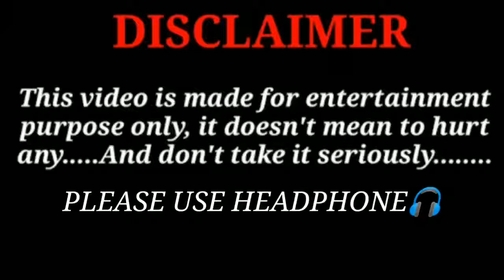Hindustani Bhau Carry Minati Round 2hell Meme Comedy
Copyright disclaimer under section 107of the copyright Act 1976, allowance is made for "fair use " for purposes such as criticism, comment, news reporting teaching, scholership, and research,. fair use isi a use Permitted by  stutute that might otherwise be infringing.